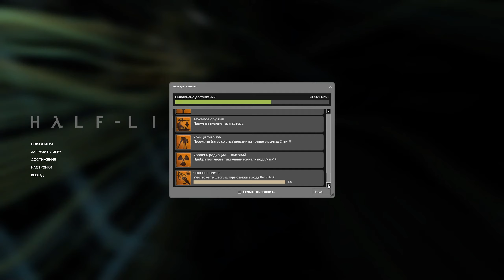Half-Life 2 - И здесь я исчезаю... Финал #15